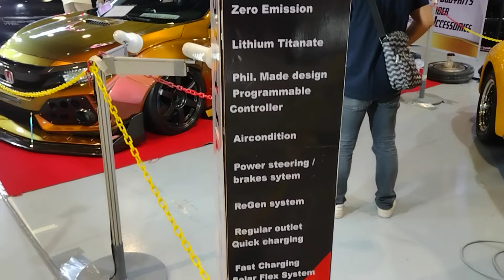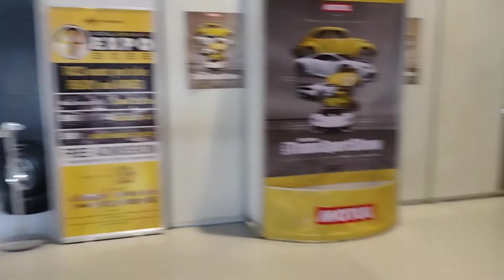Wicked cars at 2022 TransSportShow, SMX Convention CTR, Pasay City, Philippines | May 28, 2022 🚗 🇵🇭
Found this show completely by accident and had to check it out!

Some portions of the video may be muted for copyright reasons.